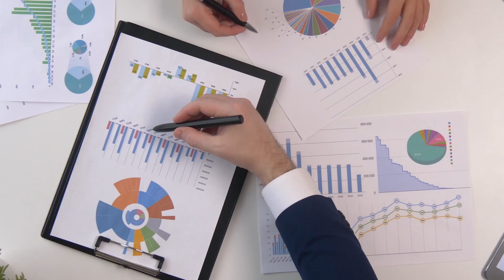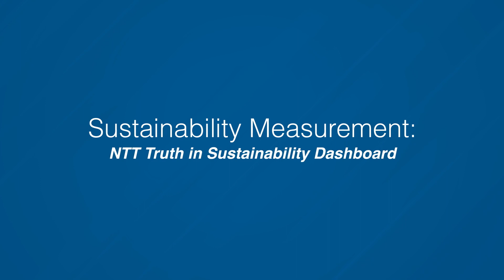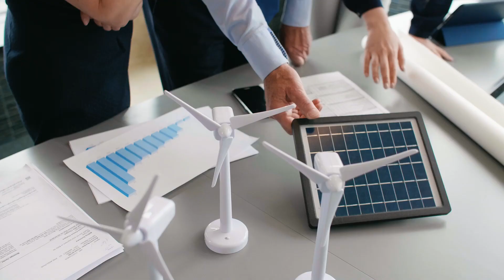NTT Sustainability: A Smart Building Story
As the world adapts to the impacts of climate change, we examine what it means to be a sustainable organization today and why it will lead to a better tomorrow.
NTT's new digital interface makes buildings smart and connected, measuring occupancy, heating and cooling to manage energy use, save money and help companies on the journey to net zero.